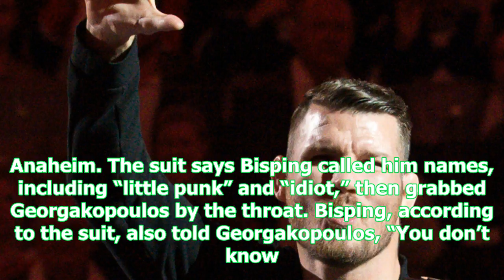Ufc middleweight champ michael bisping being sued for alleged choking incident in california gym